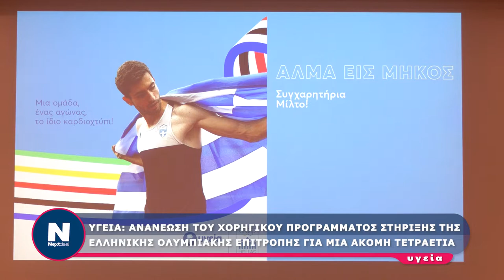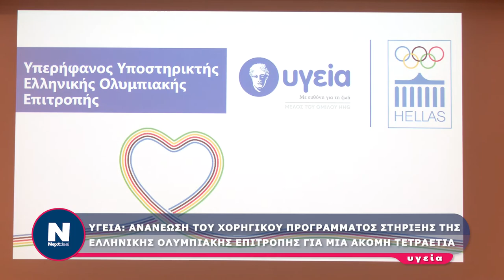ΥΓΕΙΑ: Ανανέωση του χορηγικού προγράμματος στήριξης της Ελληνικής Ολυμπιακής Επιτροπής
ΥΓΕΙΑ: Ανανέωση του χορηγικού προγράμματος στήριξης της Ελληνικής Ολυμπιακής Επιτροπής για μια ακόμη τετραετία!